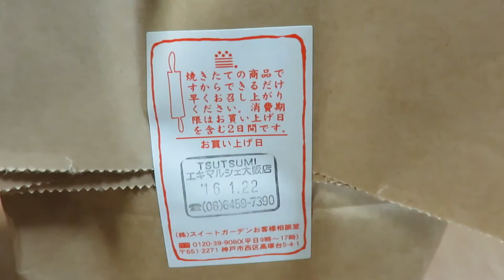ツツミ エキマルシェ大阪で買った【フワトロチーズタルト】。これもなかなかおいしい。。。